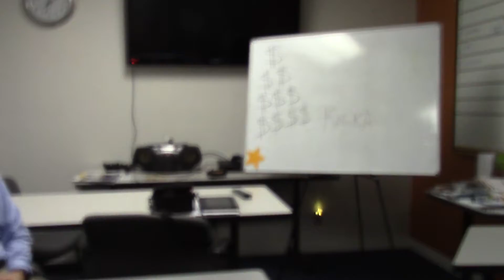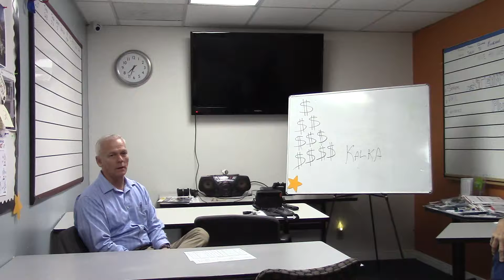Meeting 1-30-19 MVI 0004 1